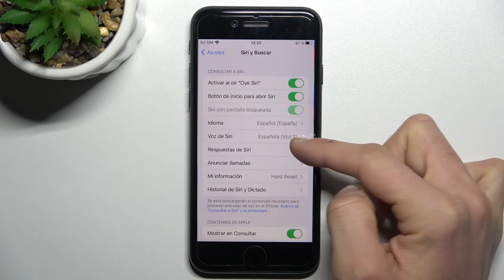Personalizar Siri en iPhone SE 2022 - cómo cambiar la voz de Siri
En este tutorial te mostramos cómo cambiar la voz de Siri en tu altavoz iPhone SE 2022. Sigue las instrucciones: aprende a configurar y personalizar la voz de Siri. Quédate con nosotros y hazlo en unos pocos pasos.

¿Cómo cambiar la voz de Siri en iPhone SE 2022? ¿Cómo configurar Siri en iPhone SE 2022? ¿Cómo elegir la voz de Siri en iPhone SE 2022? ¿Cómo cambiar de voz de Siri en iPhone SE 2022?